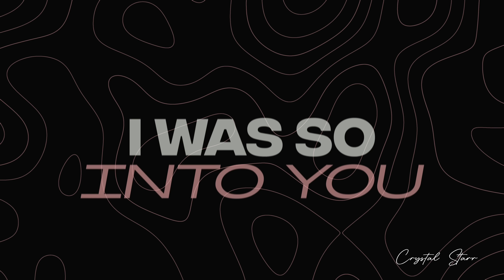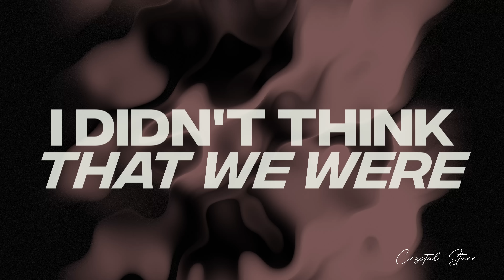Crystal Starr - Too Late (Lyric Video)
Connect With Crystal Starr!